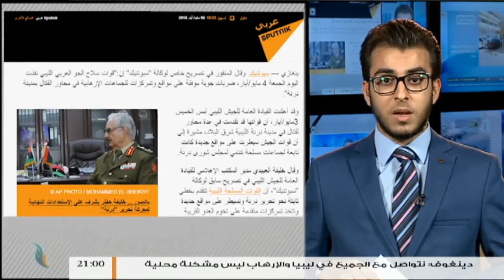موجز أخبار الساعة 9 مساءً | 5 - 05 - 2018